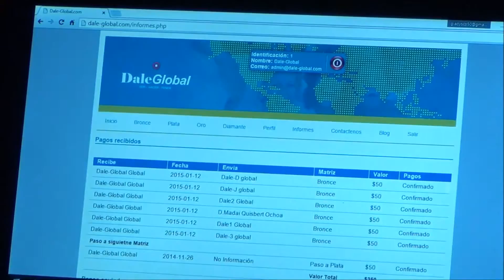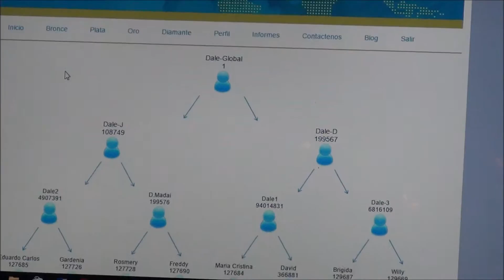David Carvajal Participante RecMotion